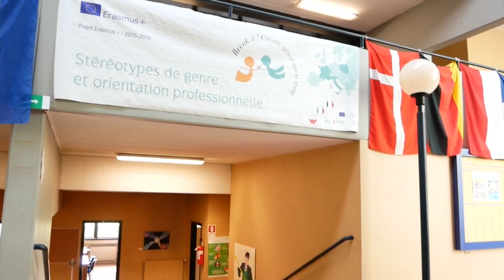Istituto "Rolando da Piazzola": presentati gli interventi per la bonifica dell'area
La Provincia di Padova ha ottenuto due milioni di euro da Regione Veneto destinati ai lavori di bonifica nella scuola "Rolando di Piazzola" di Piazzola su Brenta.

Una notizia importante e decisiva per la messa in sicurezza ambientale dell’area: i due milioni sono garantiti grazie al bando regionale 770/2023 per “la concessione di contributi ai Comuni e alle Province del Veneto a sostegno di bonifiche ambientali di siti inquinati - contributi agli investimenti”, che ha visto l’ente meritare la cifra massima disponibile, garantendo una copertura quasi totale delle spese.